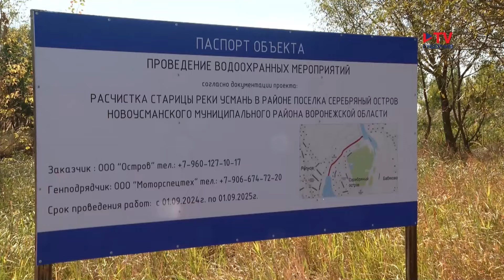«Всё живое умирало». Незаконное возведение дамбы под Воронежем привело к гибели речной фауны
Вышли из берегов. В конце минувшей недели русло Усманки в окрестностях Репного нежданно-негаданно перекрыла земляная дамба. В итоге вместо реки – суша, плюс гибель водной фауны. Жители микрорайона с такой ситуацией мириться не стали, и на выходных сами вышли спасать природу: вручную пробили сквозь дамбу проход для Усманки. На месте событий побывали региональный министр природных ресурсов и экологии Наталья Ветер и неравнодушные активисты экодвижений. Выяснить, откуда взялось такое хитрое гидротехническое сооружение и насколько оно законно, вместе с ними постарались и корреспонденты «TV Губернии».